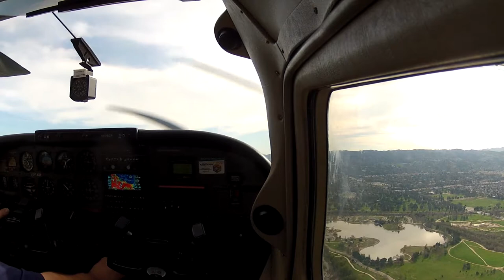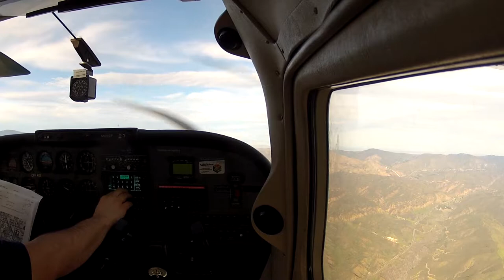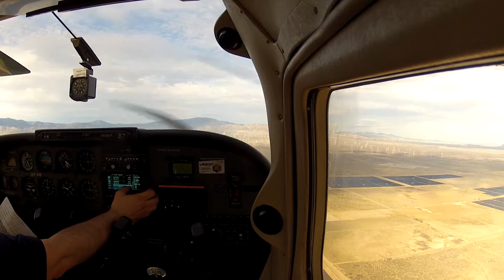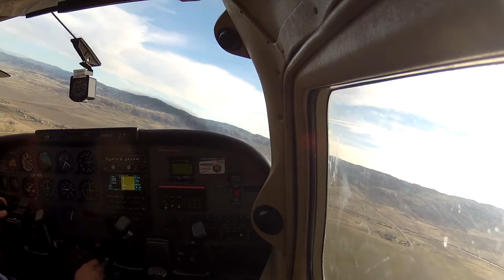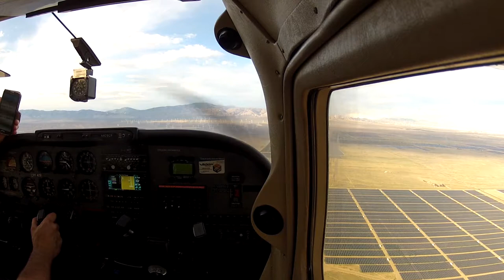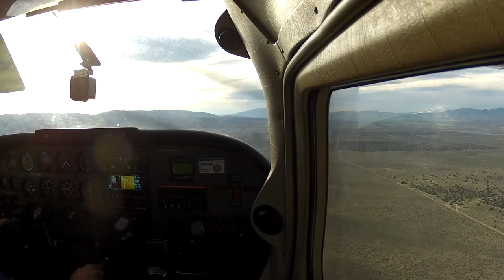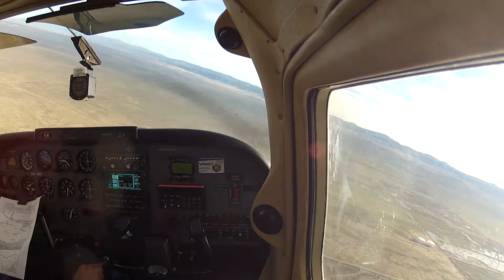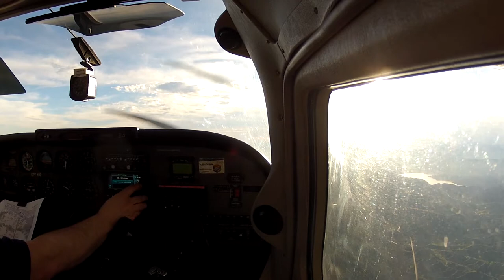C182 Practice 020917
Music, pretty much in this order:

Unheard_Music_Concepts_-_02_-_The_Days_Go_Slow
Unheard_Music_Concepts_-_01_-_Empty_Lines
Ehran_Elisha_and_Roy_Campbell_-_01_-_They_Enter_Through_the_Ear
Art_Of_Escapism_-_Away_the_Mysterious_Sea
Doctor_Turtle_-_06_-_Rotisserie_Graveyard
Unheard_Music_Concepts_-_16_-_The_Republic
Ainst_Char_-_03_-_Your_Cellar_My_Shrine
Assif_Tsahar_And_The_Zoanthropic_Orchestra_-_03_-_Embracing_The_Void_Pt_3_-_March_1982
Nctrnm_-_04_-_Tethered
Art_Of_Escapism_-_Folk_of_Land_Divided
Artofescapism_-_08_-_Until_Tomorrow
Kai_Engel_-_09_-_periculum
LG17_-_01_-_Drear_Ritual_Turned_Its_Wheel
Artofescapism_-_He_Who_Destroys_All
Artofescapism_-_Coal_Miners
Kai_Engel_-_09_-_Denouement
Philipp_Weigl_-_05_-_Not_the_Streets_you_used_to_walk_along
Andy_G_Cohen_-_05_-_A_Perceptible_Shift
Fatal_Injection_-_02_-_Invisible_Sun
Chris_Zabriskie_-_10_-_We_Were_Never_Meant_to_Live_Here
Chris_Zabriskie_-_07_-_Remember_Trees
Chris_Zabriskie_-_01_-_Stories_About_the_World_That_Once_Was
Josh_Woodward_-_16_-_Overthrown_Instrumental_Version
Soni_Ventorum_Wind_Quintet_-_08_-_Danzi_Wind_Quintet_Op_67_No_3_In_E-Flat_Major_4_Allegretto
Jason_Shaw_-_TENNESEE_HAYRIDE

O/ \ \____________ \ / |
X ** ***+++ \ \
               / \       \          \o
             O/   \       \